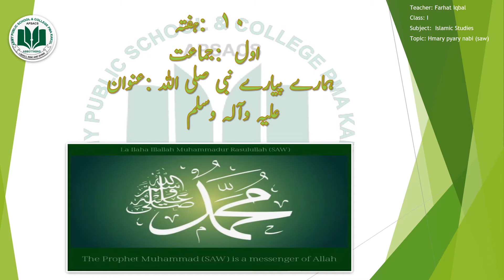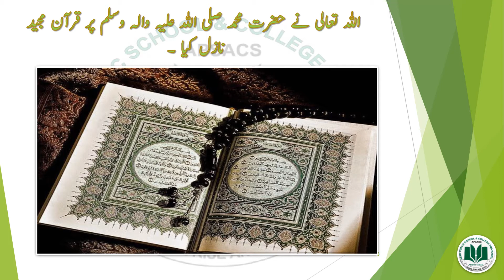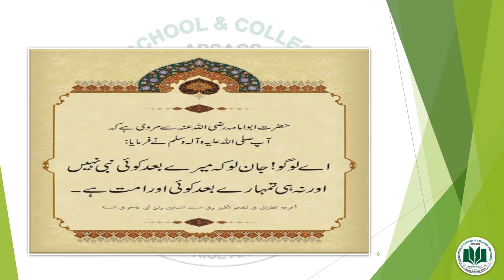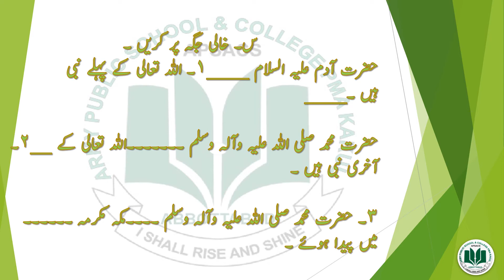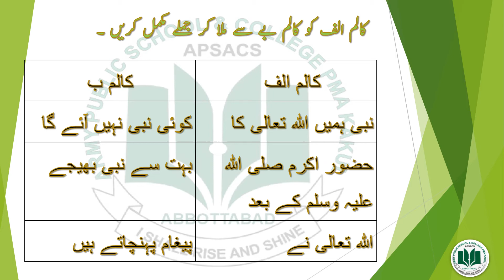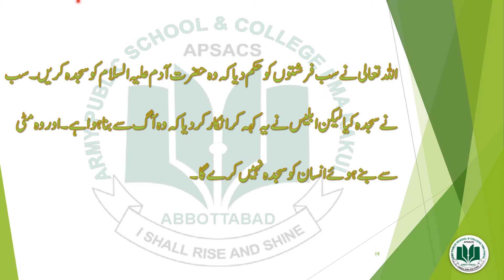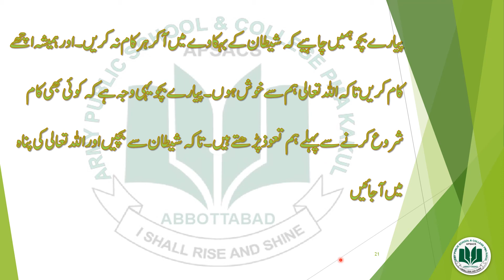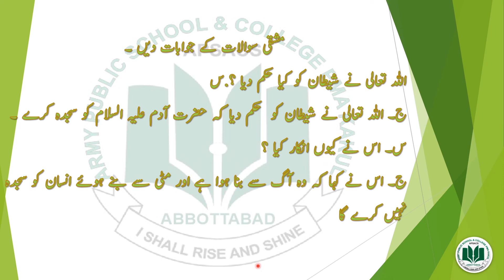Grade I week 10 11 Islamiat Hamaray Nabi SAW pptx farhat